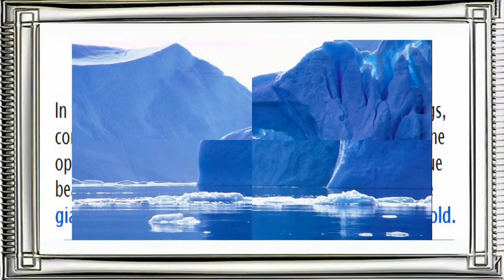Beautiful Ice Giants (HD1080p)